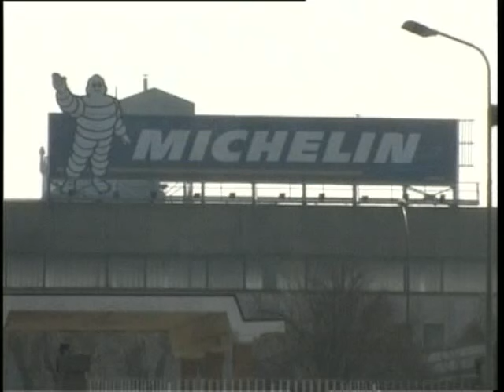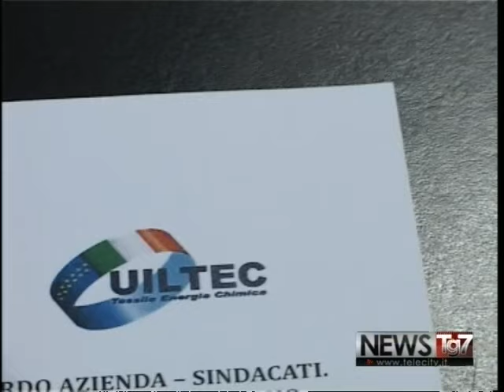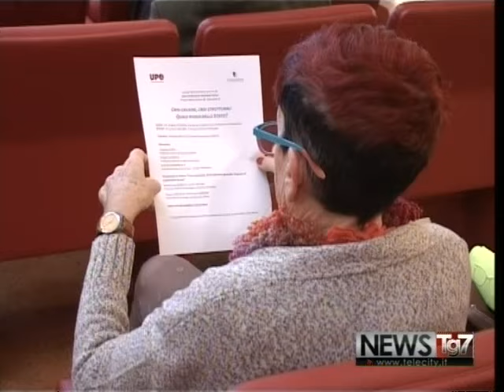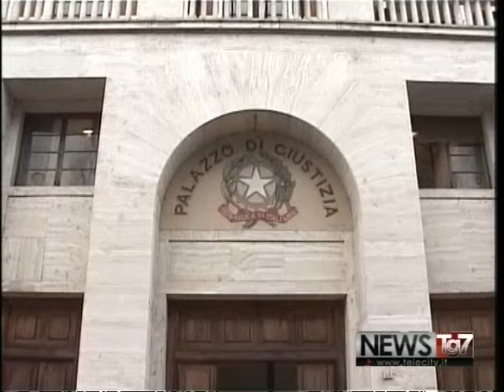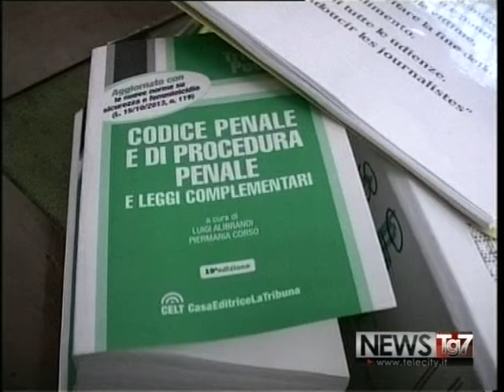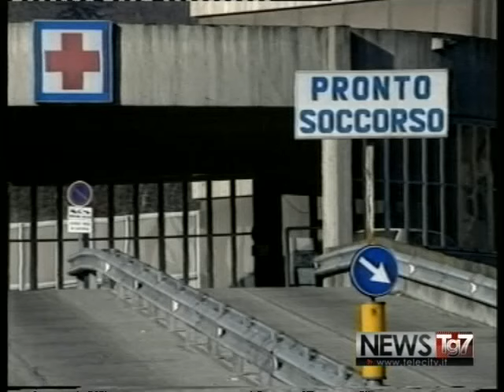TG AL 041215 H1230 A